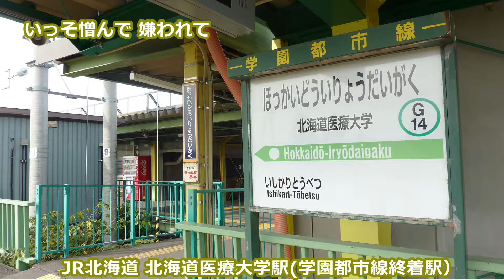水に咲く花・支笏湖へ 水森かおり hide560 259 北海道医療大学駅